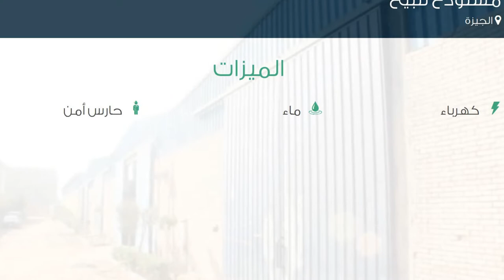مستودع للبيع في الجيزة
تفاصيل العرض:-

رقم: 2151776

مخزن أو مصنع للإمتلاك بمساحة ١١٠٠م بمنطقة أبو رواش علي طريق رئيسي

ميزات:-

1 عدد دورات المياه, تشطيب هاي كلاس, 2013 سنة البناء, كهرباء, ماء, حارس أمن,